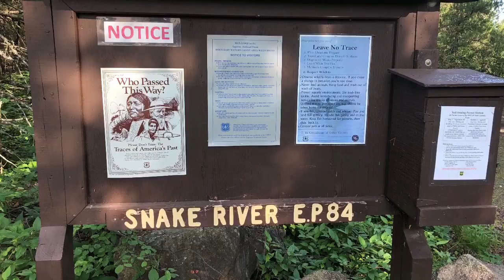Boundary Waters 2018